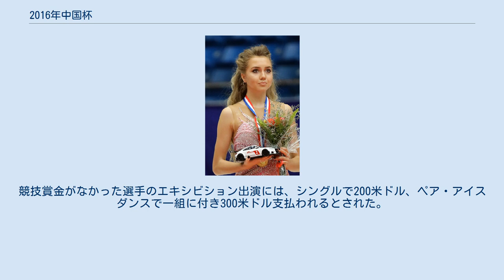2016年中国杯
2016年中国杯（中国語: 2016中国杯世界花样滑冰大奖赛、英語: Audi Cup of China 2016）は2016年に中華人民共和国で開催されたフィギュアスケートの国際競技会。
 2016年中国杯は、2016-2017年シーズンに開催された中国杯。
2016年11月18日から20日にかけて、シニアクラスの男女シングル、ペア、アイスダンス競技が北京の首都体育館で行われた。
 今大会開催国の統括団体である中国スケート協会に対しては、各種目で最大3人(組)の出場枠が用意された。
 男子シングル 9月1日、張鶴が追加招待された。
10月27日、張鶴が出場を辞退した。
11月9日、村上大介が右足甲の怪我で出場を辞退した。
 女子シングル 9月1日、李香凝が追加招待された。
 ペア 9月29日、アレクサ・シメカ/クリス・クニエリムが病気の治療のために出場を辞退した。
9月30日、ジェシカ・ファンド/ジョシュア・サンティラン組が追加招待された。
10月17日、隋文静/韓聰組が出場を辞退し、王雪涵/王磊組が追加招待された。
 アイスダンス 9月1日、李西貝/相光耀組が追加招待された。
10月17日、李西貝/相光耀組が出場を辞退し、宋林書/孫茁鳴組が追加招待された。